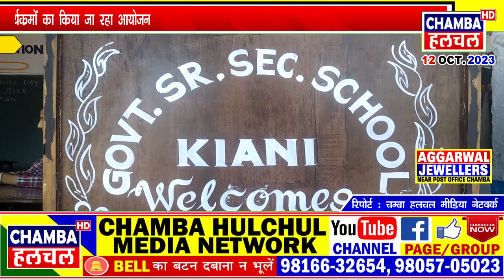मेरी माटी मेरा देश अभियान के तहत कियाणी स्कूल में विभिन्न कार्यक्रमों का किया जा रहा आयोजन